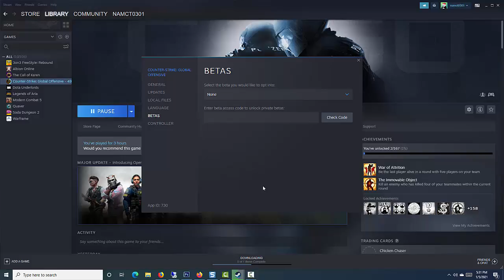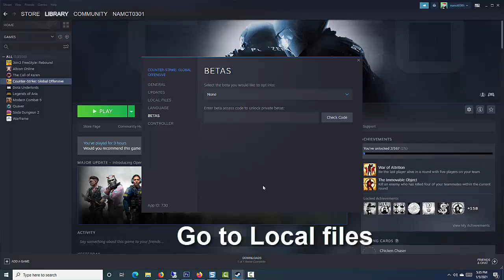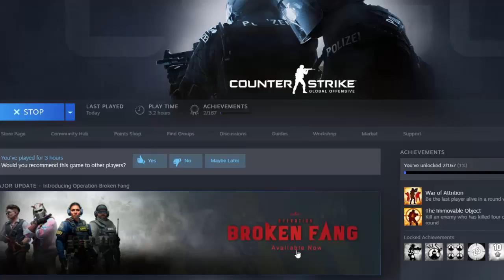(FIXED) Your client needs to Update CSGO Steam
How to fix your client needs to update CSGO Steam.
1. Launch your Steam and stop the gameThen right click on the game and select Properties
2. Then right click on the game and select Properties
3. Then click on BETAS
4. Then click on drop down menu and select None
5. Go to Local files and click the "BROWSE LOCAL FILES..." button!